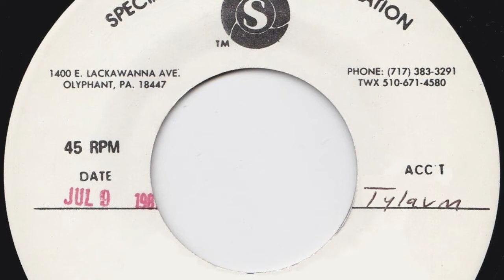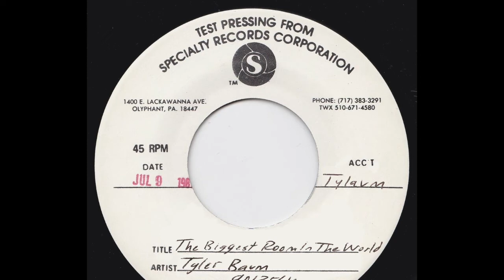Tyler Baum - The Biggest Room in the World